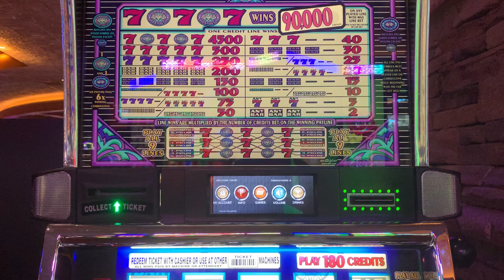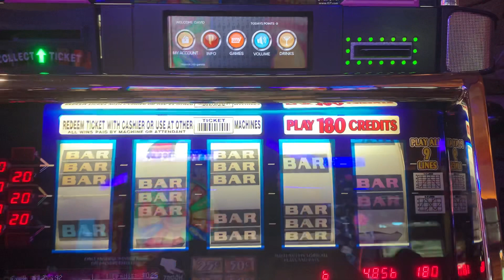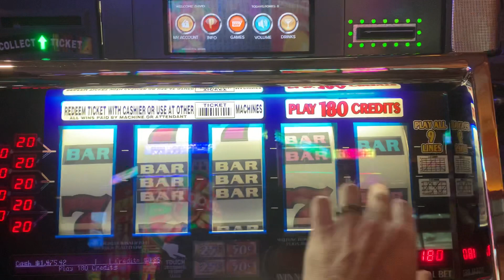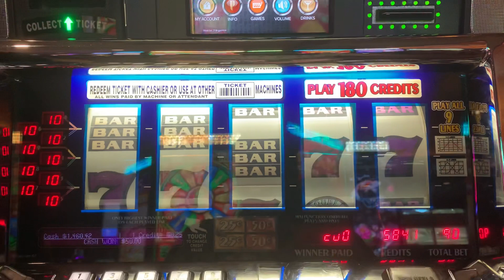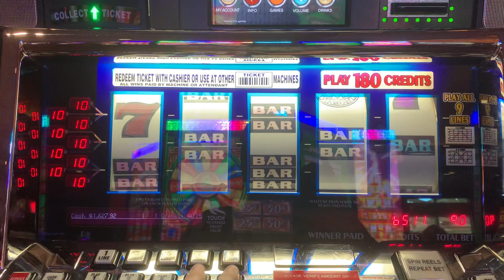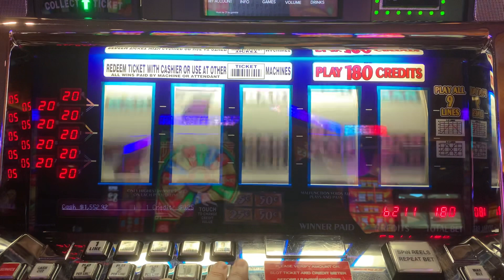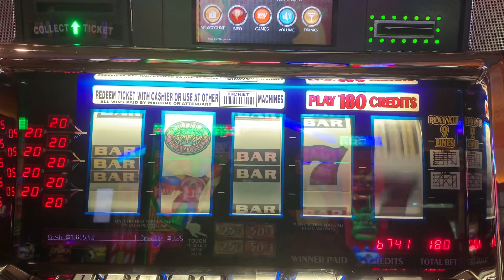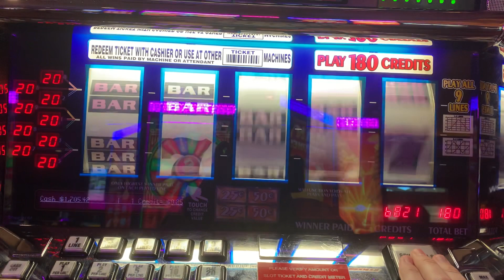Triple Double Diamond | 9 lines | MAX Bet Action 🧨💰